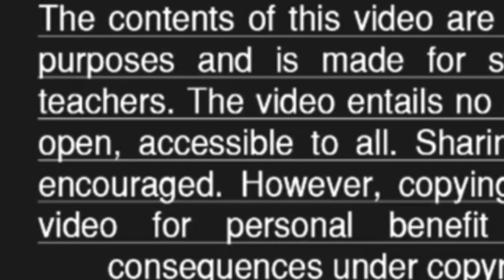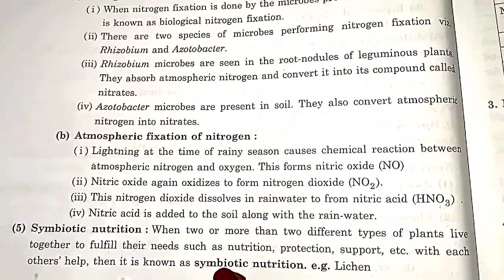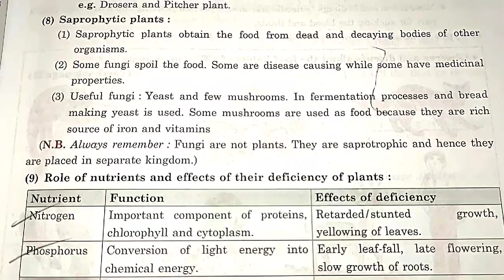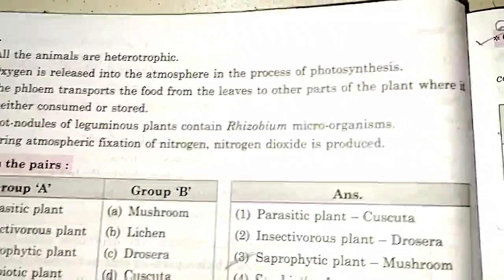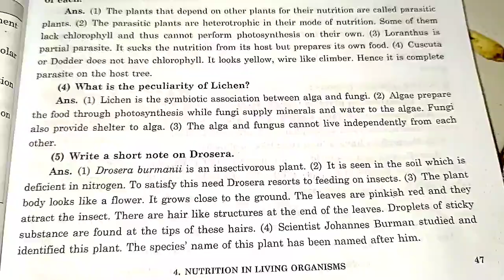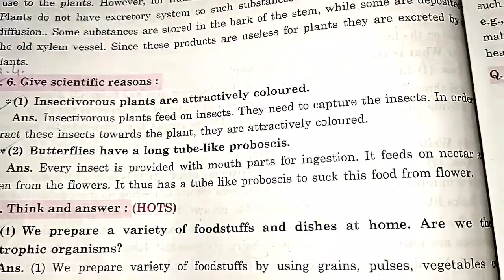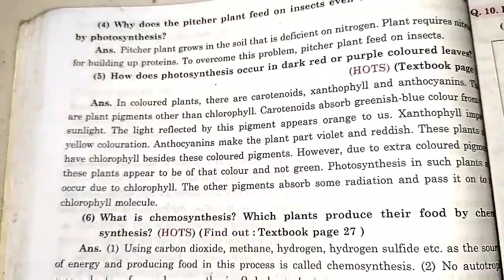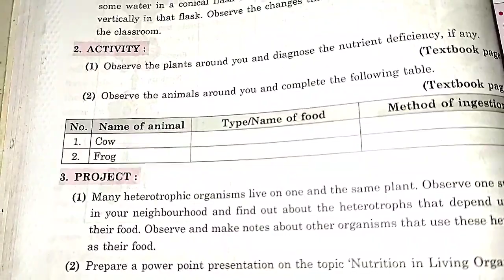7 th Std👍QUESTIONS AND ANSWERS OF 4. NUTRITION IN LIVING ORGANISMS👍 SUBSCRIBE 🔔 TO GET NOTIFICATION